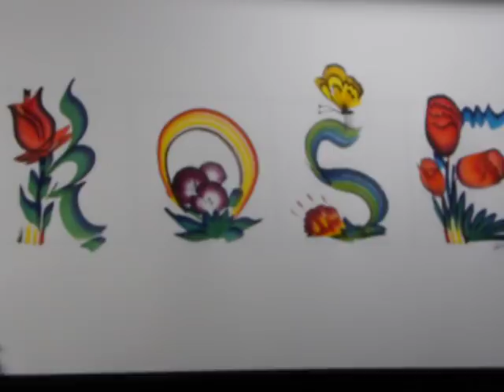name painting art